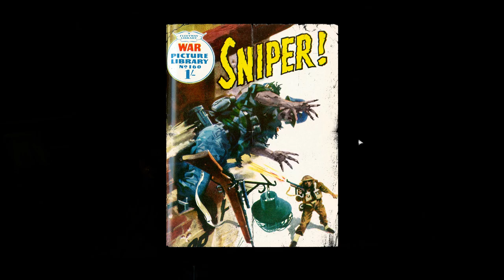Death Canal Ghosts and Gondolas All Collectibles Locations Zombie Army 4 Dead War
This video shows Death Canal Ghosts and Gondolas All Collectibles Locations Zombie Army 4 Dead War. Heroic Action, Documents, Comic Pages, Zombie Hands, Upgrade Kits.